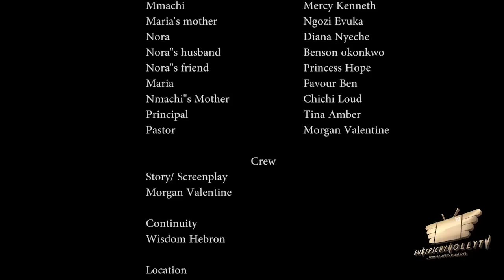COLLEGE CULT GIRLS - MERCY KENNETH 2023 Latest Movie/EXCLUSIVE NOLLYWOOD MOVIE | FULL MOVIE